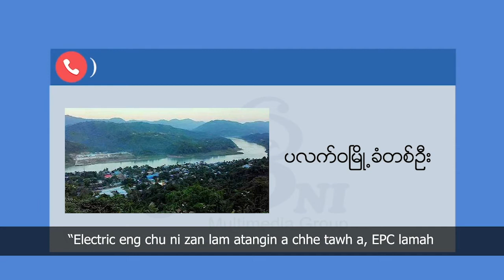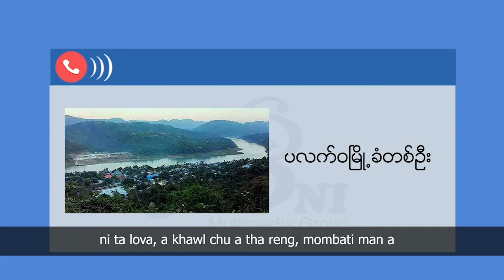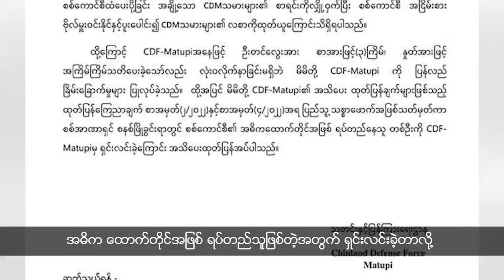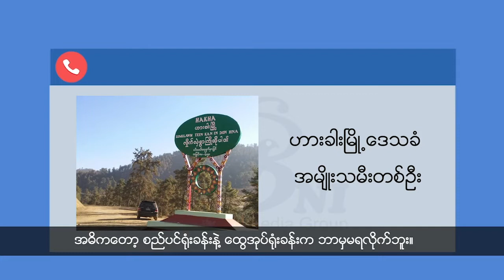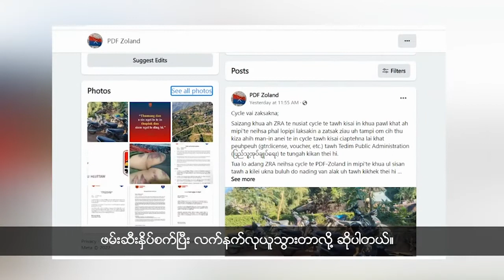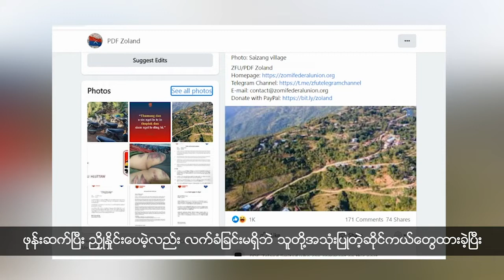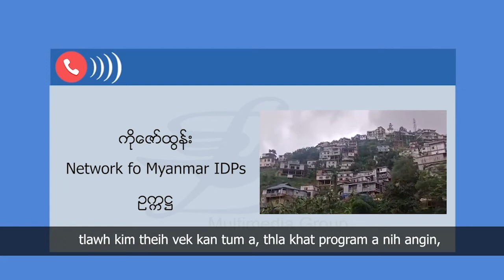ပလက်ဝ-ကျောက်တော်ရေလမ်းကြောင်းပိတ်ထားတဲ့အတွက် ပလက်ဝမြို့ပေါ်မှာ ဆန်နဲ့လောင်စာဆီပြတ်လပ်မှုကြုံတွေ့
- စစ်ကောင်စီက ပလက်ဝ-ကျောက်တော်ရေလမ်းကြောင်းပိတ်ထားတာကြောင့် ပလက်ဝမြို့ပေါ်မှာ ဆန်နဲ့လောင်စာဆီပြတ်လပ်မှုတွေ ကြုံနေကြရပါတယ်။

- CDM လုပ်တဲ့ဝန်ထမ်းတွေကို အမျိုးမျိုးခြိမ်းခြောက်တဲ့ မတူပီမြို့က မြို့နယ်ပညာရေးမှူး ဦးတင်လွေး ကို CDF-Matupi တပ်ဖွဲ့က ရှင်းလင်းလိုက်တယ်လို့ ထုတ်ပြန်ထားပါတယ်။

- ချင်းအဆိုတော် ရေဗက္ကာ ဖန်းအိုင် ရဲ့ စစ်ဘေးရှောင်တွေကိုကူညီထောက်ပံ့မယ့် The Compassion Project ဂရုဏာစီမံကိန်းကို နိုဝင်ဘာလ ၁ ရက်နေ့မှာ စတင်အကောင်အထည်ဖော်ဆောင်မှာ ဖြစ်ပါတယ်။